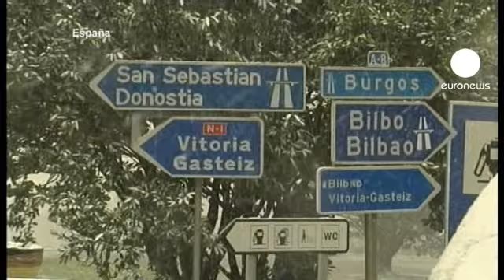Europe's homeless dying in arctic conditions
Officials in Ukraine say 38 more people have died in severe winter weather over the last 24 hours, bringing the total number of dead in the past week to 101.

Ukraine is experiencing its coldest winter for six years. Overnight temperatures dropped to 33 degrees below freezing.

The country's Emergencies Ministry has set up around 3,000 heated tents to provide shelter for the homeless.

Some 64 of the dead were found on the streets.

Several hundred people have been treated in hospital for frostbite and hypothermia.